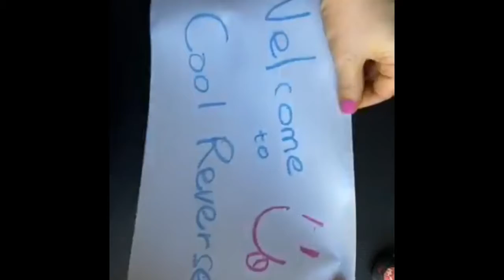Satisfying Reverse | Cool Reverse Videos for Kids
Awesome backwards / reverse oddly satisfying video ever You Will Want to Watch till the End and many times!
A bunch of stuff going backward,  We enjoy making these AWESOME reverse videos!